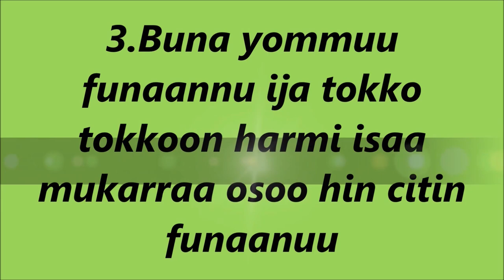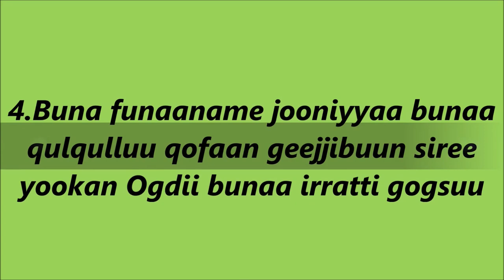Gomma coffee drying methods